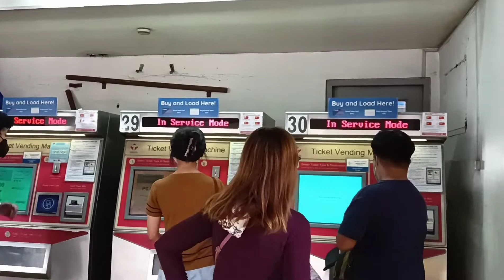Caloocan to Baclaran to Cavite Vlogs#annecoloretefashion